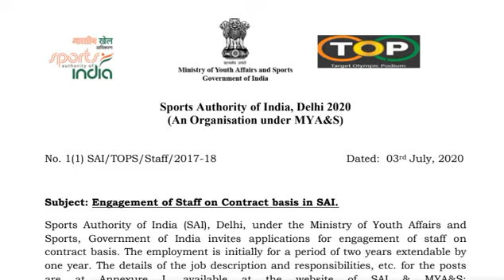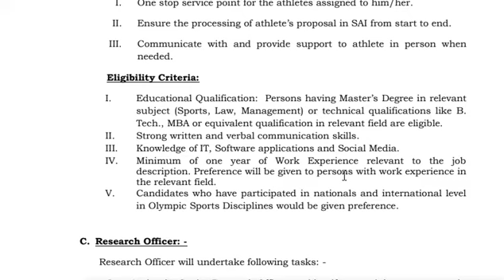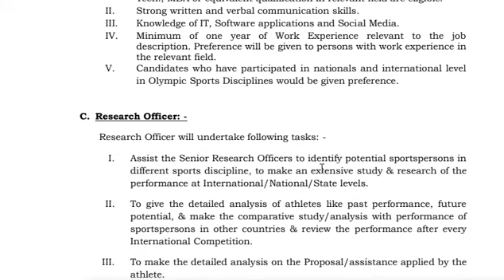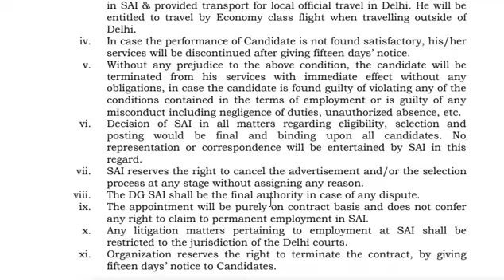SPORTS AUTHORITY OF INDIA JOBS| CONTRACT JOBS| ONLY INTERVIEW| ELIGIBILITY: DEGREE/PG| SAI JOBS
FOR DETAILED SPORTS AUTHORITY OF INDIA (SAI) JOBS DETAILED NOTIFICATION